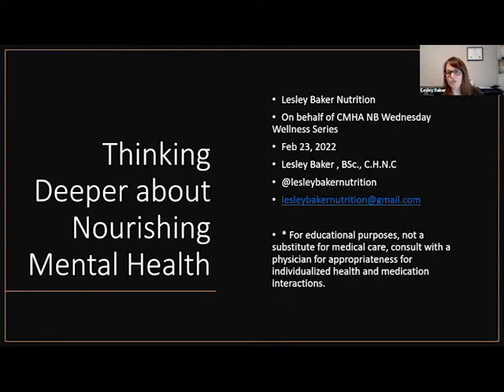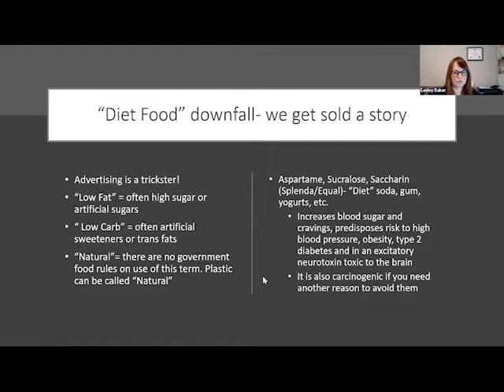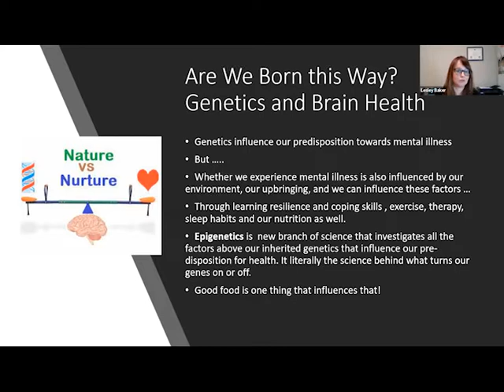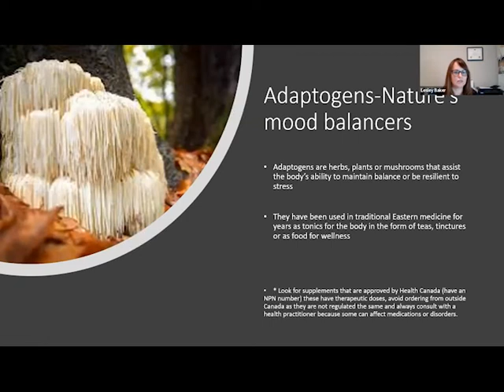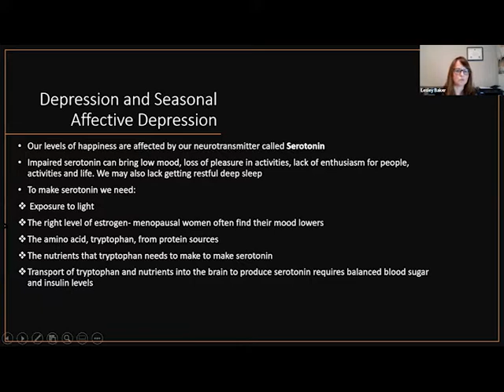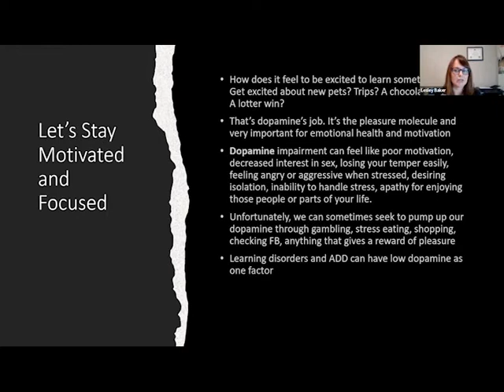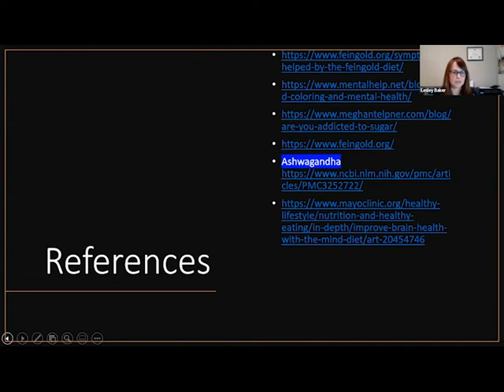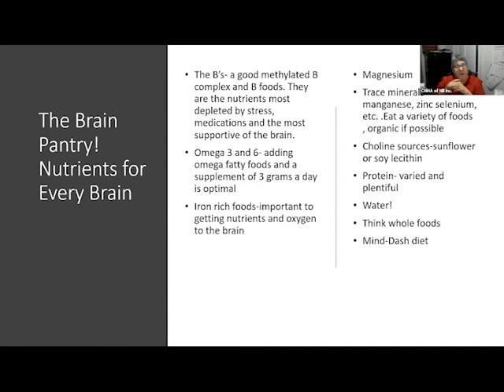Wellness Wednesday | Nourishing Mental Health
"Thinking a Little Deeper About Nourishing Mental Health" Presented by Lesley Baker, BSc., Certified Holistic Nutritional Consultant. Recorded on February 23, 2022.